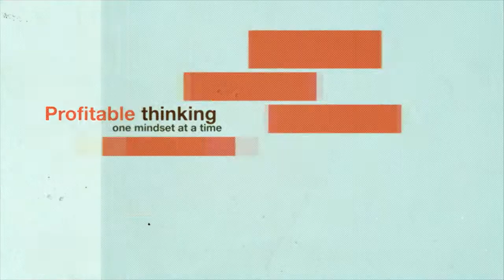Dealing With Uncertainty